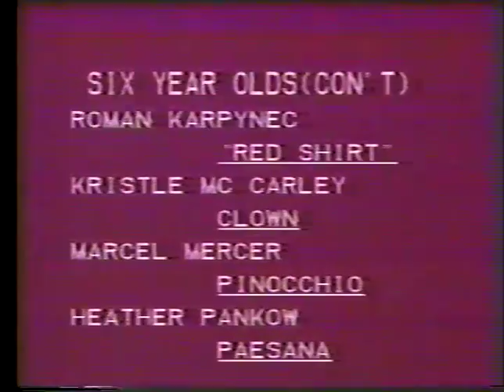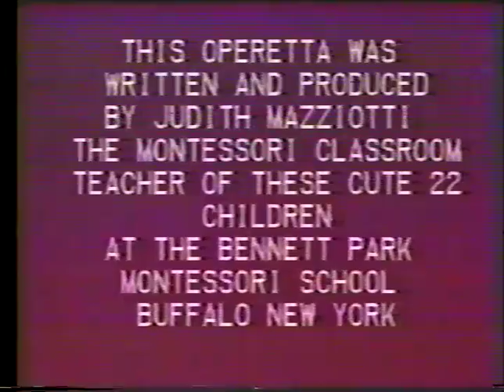LittleRedRidingHood Pinocchio in Italia 1980